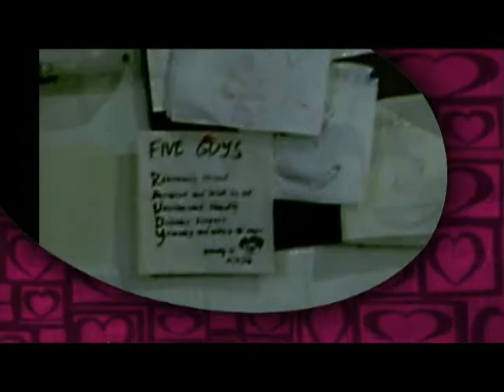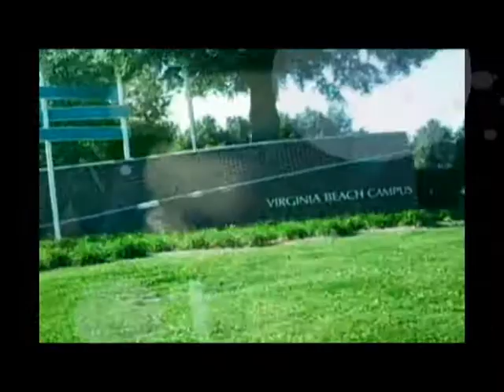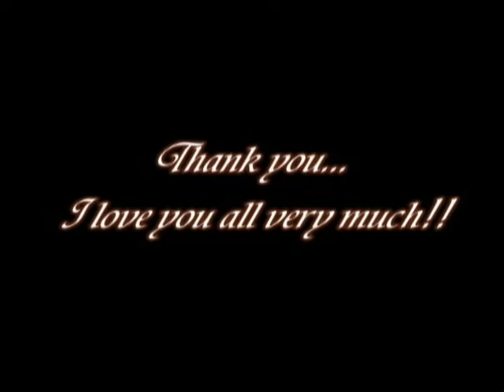757 VA Beach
Virginia Beach 2006
Photos Compiled and Edited by Randy Vitales